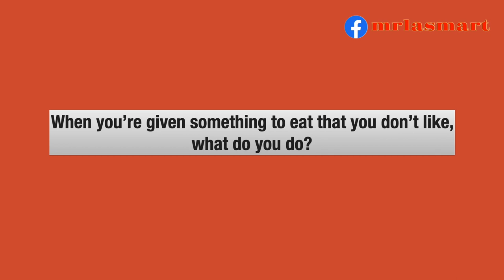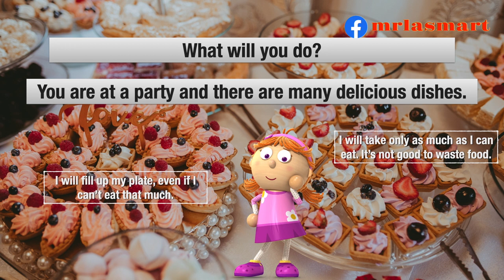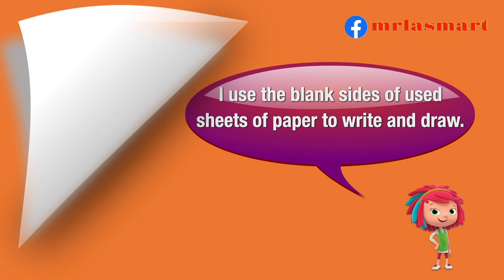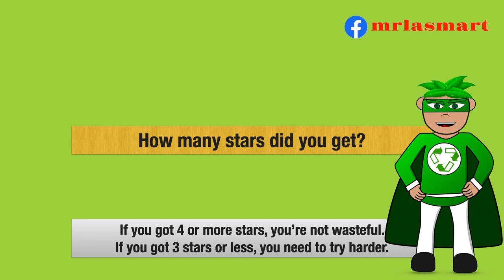Not Being Wasteful | Be Wise, not Wasteful! | Merryland Academy Digital Classroom